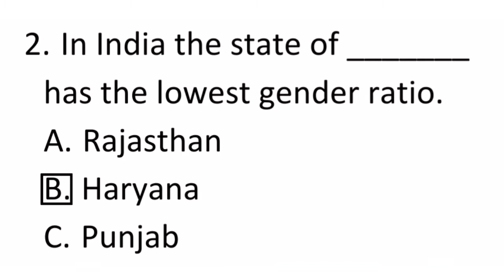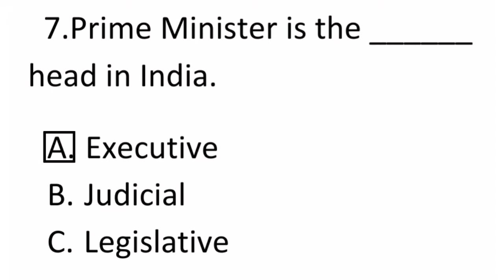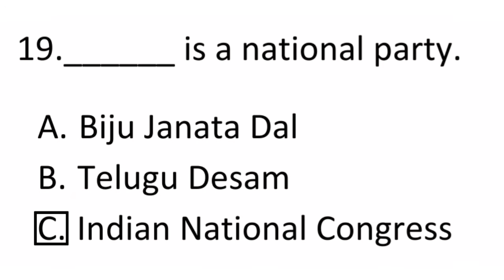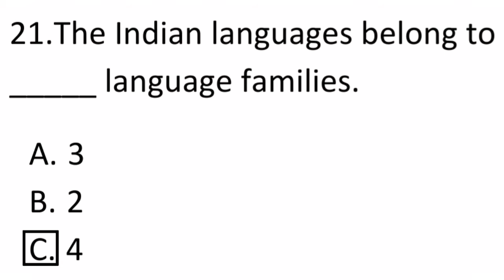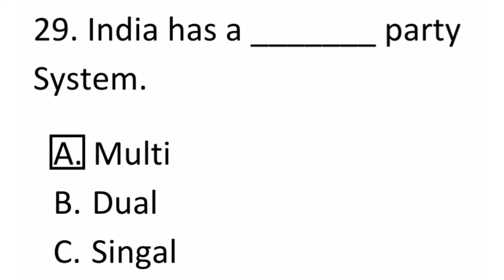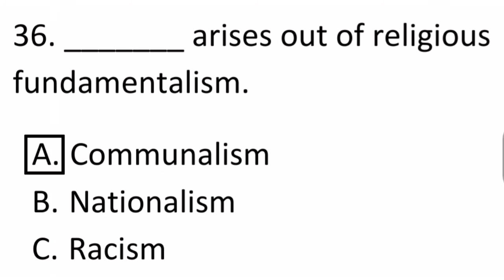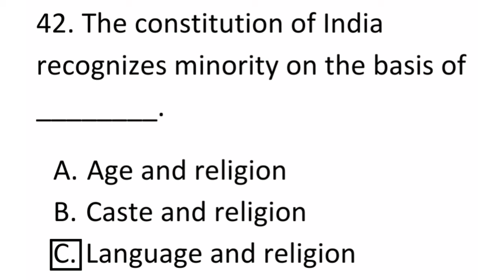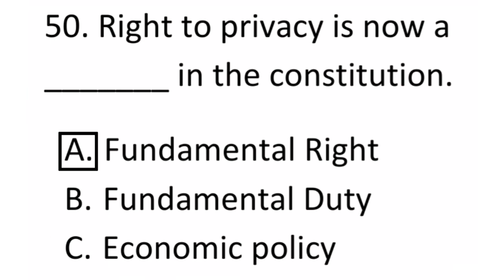FOUNDATION COURSE SEM 1 FYBCOM | FYBA | SFYBSC | FYBMS | FYBAF | FYBBI | FYBFM | MCQ'S WITH ANSWERS